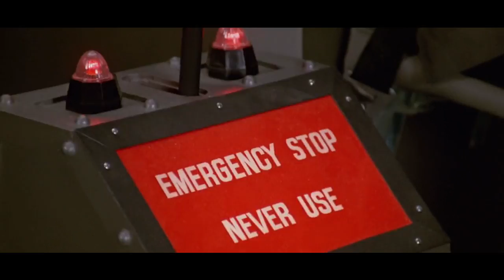10 Most Wanted Movie Sequels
Top 10 movies we think deserve a sequel.

Franchises are a major part of Hollywood’s DNA, with several high-profile sequels coming out every year. Some audiences may wish for the studios produce more original content, but everyone has a favorite film series they enjoy visiting over and over again. However, there are instances where a movie shows the potential to spawn a full franchise, only for the follow-ups to never come into fruition. Here are Screen Rant’s 10 Most Wanted Movie Sequels.

Featuring:
Spaceballs | 0:34
Daredevil | 1:22
Inception | 1:55
Constantine | 2:28
Beetlejuice | 3:06
The Goonies | 3:42
Gremlins | 4:19
Zombieland | 4:51
Jumanji | 5:27
Fight Club | 5:59